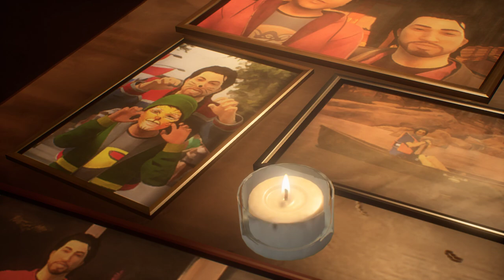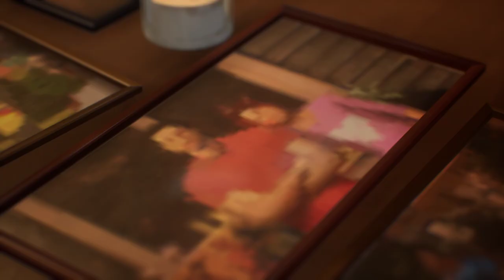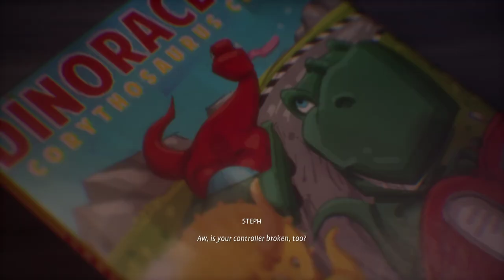Emotional Rollercoaster! Life is Strange: True Colors - Chapter 2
🎮 Dive into the heart of Alex Chen's journey in Life is Strange: True Colors - Chapter 2! 🌈 Brace yourself for an emotional rollercoaster as we bring you the first 25 minutes of this captivating narrative adventure. Join Alex in the picturesque town of Haven Springs, where her empathic powers allow her to absorb and manipulate emotions, uncovering the town's darkest secrets.

In this gripping gameplay preview, watch as Alex navigates the complexities of newfound friendships and unravels the mysteries surrounding her brother Gabe's tragic death. With stunning graphics, an immersive soundtrack, and morally impactful decisions, Life is Strange: True Colors promises an unforgettable experience that will leave you pondering the true power of empathy.

🔥 Don't miss this sneak peek into the world of True Colors, where emotions run deep and choices shape the path ahead. 🤔